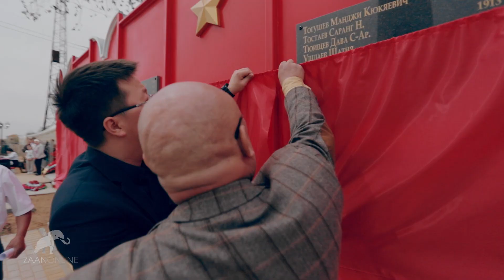Открытие мемориального комплекса "Память и надежда народа" (пос.Бергин)